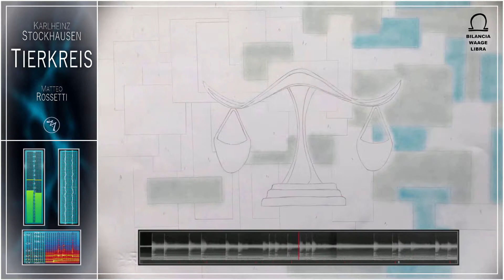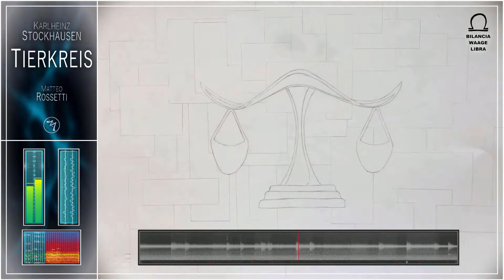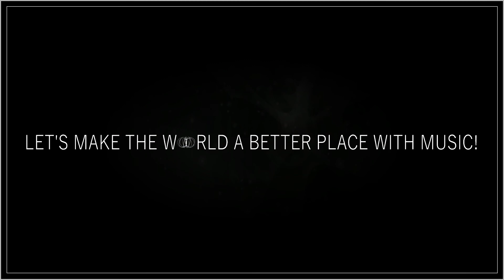Matteo Rossetti - Libra, Tierkreis (op. 70), 2020 [comp. Karlheinz Stockhausen]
Il progetto è realizzato impiegando tecniche di spazializzazione binaurale, si consiglia dunque un ascolto attraverso delle cuffie per ottimizzare l’esperienza sonora.

La raccolta delle composizioni originali, proposte inizialmente per carillon, si può confrontare al seguente sito

Ringrazio Anna per il sostegno e per la realizzazione dei disegni utilizzati nel video

Per approfondimenti, istruzioni esecutive, spiegazioni tecniche e soprattutto informazioni relative alla personale interpretazione eseguita, si prega di leggere la relazione preparata per il progetto in questione caricata al seguente
Andando a confrontare il capitolo della citazione delle fonti è possibile trovare documenti o approfondimenti utili o indispensabili per un’eventuale interpretazione.

A questo link invece è presente il file WAV scaricabile per ascoltare l’interpretazione senza compromessi qualitativi

TIERKREIS by Karlheinz Stockhausen,
© Stockhausen-Stiftung für Musik, Kürten, Germany